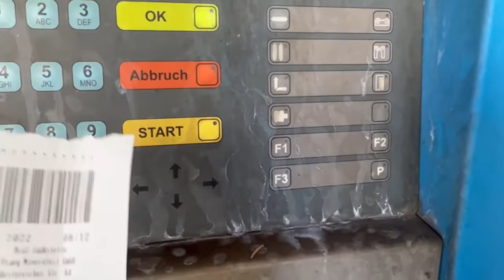Trip#Germany to Switzerland vlog 1